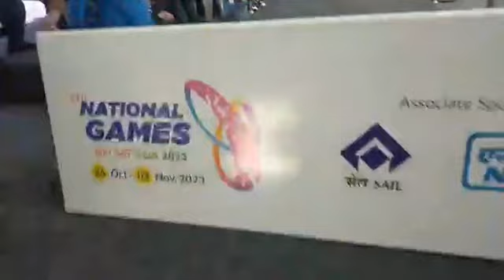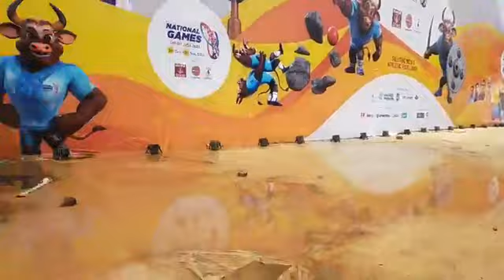news:- Ramp been put to go in Sports City campal for players official and public